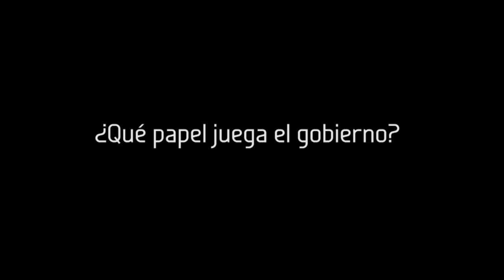Venezuela ¿Víctima de un Secuestro de Masas? Entrevista al Sociólogo Franco Vielma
Tatuy Tv tuvo la oportunidad de conversar con el sociólogo Franco Vielma, quién es integrante de la Escuela Popular de Comunicación que hace vida en la Casa del Costurero de los Sueños Emancipatorios Eulogio Paredes en la ciudad de Mérida.
Vielma, hace un análisis de la situación actual venezolana y concluye que Venezuela es blanco de una agresión de amplio espectro, la cuál es una estrategia pensada desde el Pentágono, para eliminar cualquier amenaza que políticamente atente contra el poderío imperialista de los Estados Unidos de América.
En este sentido afirma, que la burguesía venezolana como ficha de este plan, lleva adelante un "secuestro de masas", dónde el rehén es el pueblo venezolano, quien es el principal afectado ante las dificultades para acceder a los productos de primera necesidad con precios regulados, política que desde el ascenso del Comandante Chávez al poder mantiene el gobierno venezolano.
Así, el sociólogo comprueba la teoría del secuestro de masas por parte de la burguesía venezolana, para presionar al gobierno de Nicolás Maduro y conseguir sus objetivos: la toma del poder político.